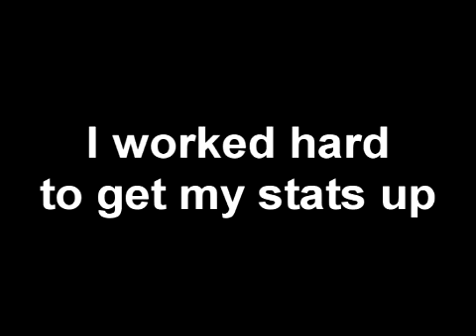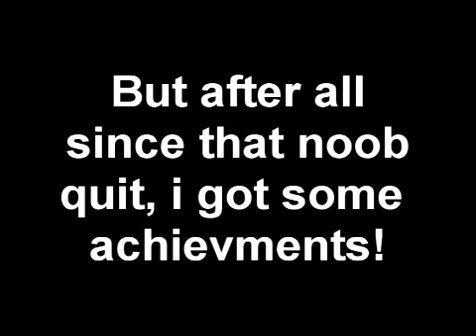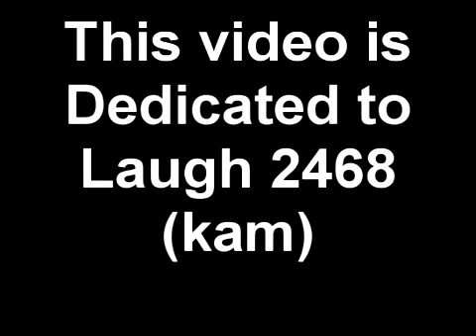DomoScore and Achievments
Encore is a fagget and i dont give a sht hes the biggest dick head around anyways made this short vid couse i love laugh 2468